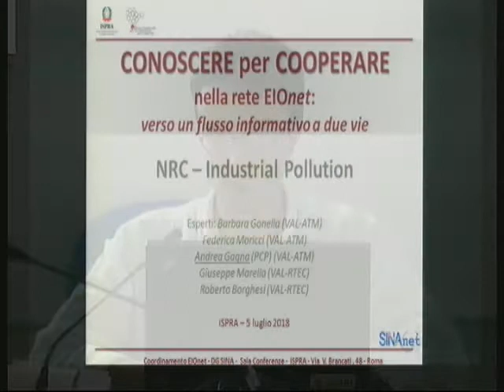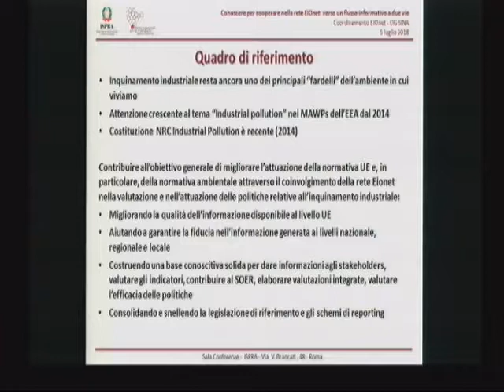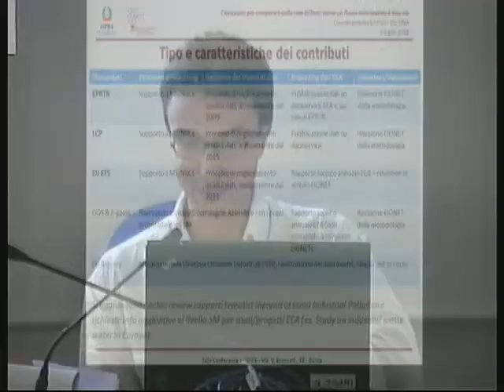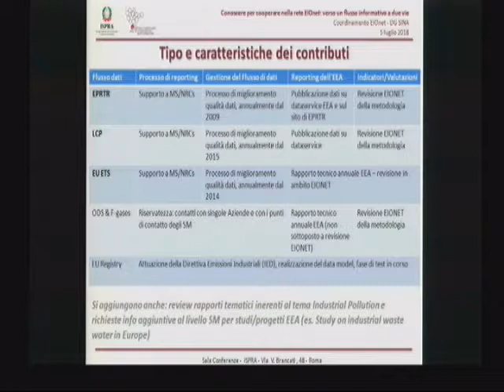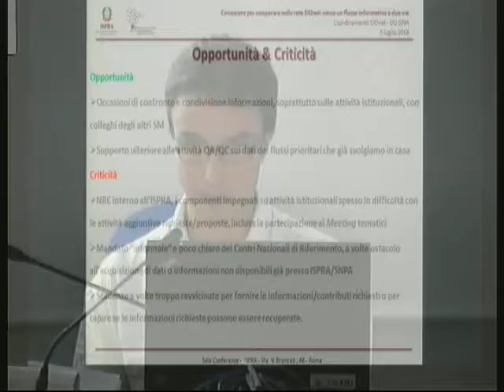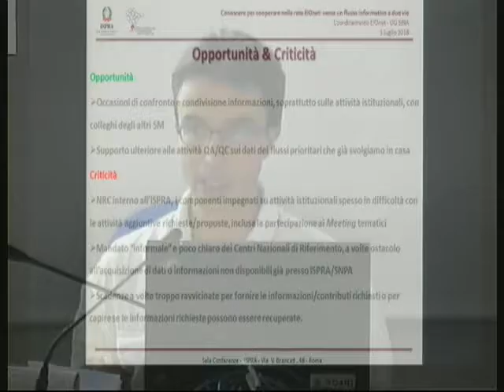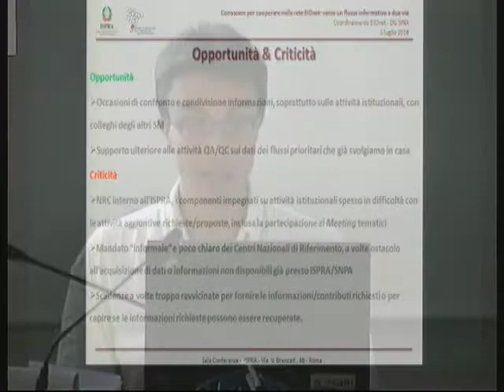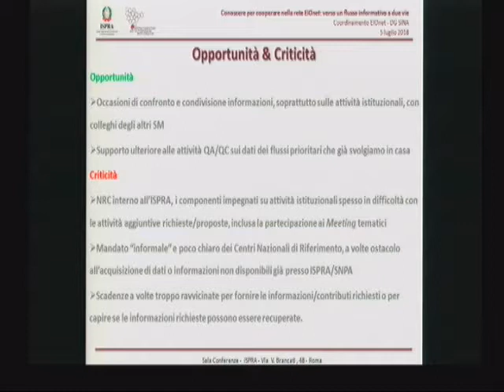Andrea Gagna (ISPRA): EIONET